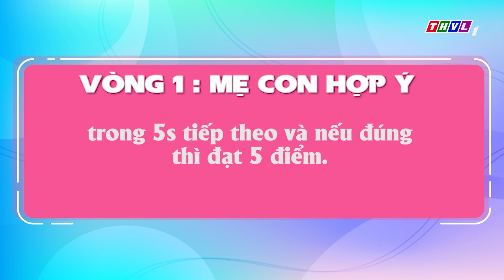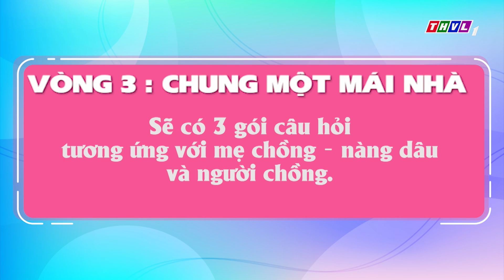Nàng dâu thời nay - Tập 48: Gia đình chị Minh Vy - Gia đình chị Thể Phụng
Một chương trình hoàn toàn mới và ý nghĩa dành cho những gia đình Việt, thể hiện cách suy nghĩ, cư xử thông minh của những nàng dâu hiện đại, hợp sức để vượt qua những thử thách khó đỡ, xóa tan những bất đồng để xây dựng tổ ấm bền vững. Đón xem Nàng Dâu Thời Nay được phát sóng vào lúc 19h15 Thứ Năm hàng tuần trên kênh THVL1, bắt đầu từ ngày 06/01/2022.